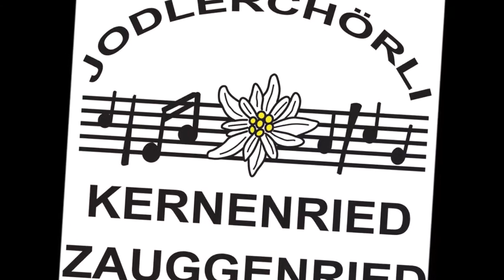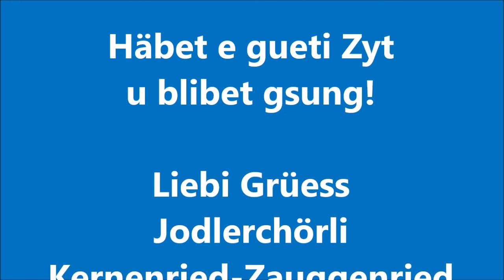Corona Trotz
Jodlerchörli Kernenried-Zauggenried